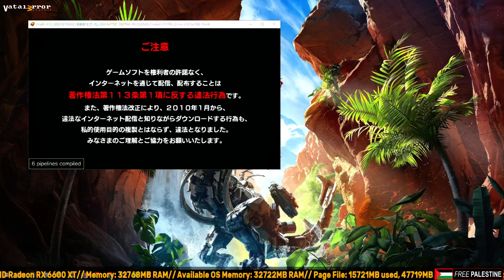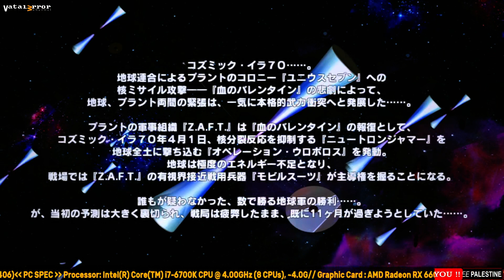VITA3K v0.2.0 3608 - Kidō Senshi Gundam SEED Battle Destiny (Playable??/Vulkan)